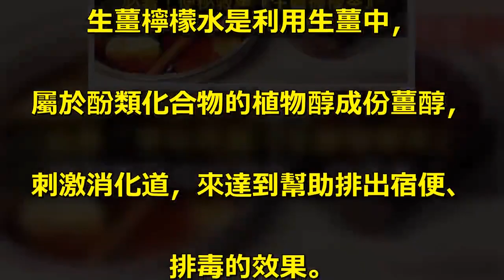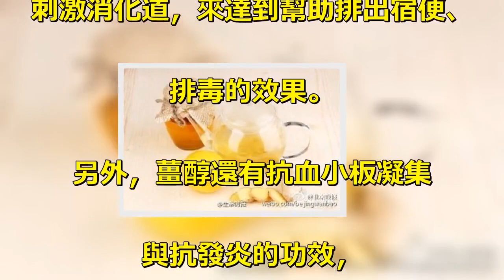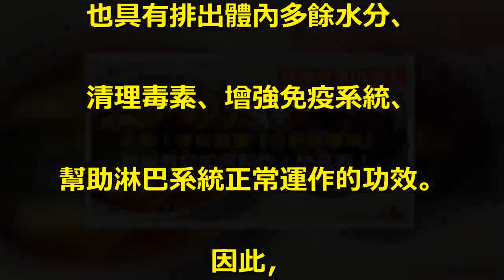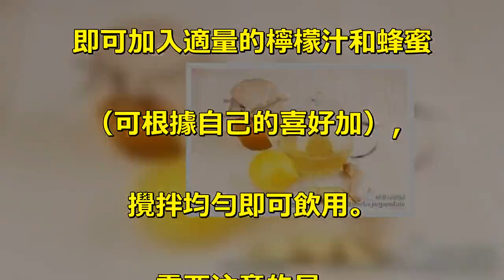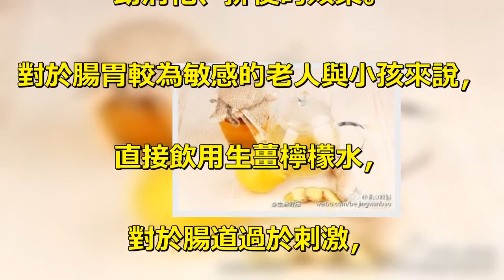必看！教您如何製作便秘救星『生薑檸檬茶』，快來看！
生活中，很多人被便秘問題困擾，. 本期，給大家推薦一款能緩解此. 問題的飲品———生薑檸檬水。. 生薑檸檬水是利用生薑中，. 屬於酚類化合物的植物醇成份薑醇，. 刺激消化道，來達到幫助排出宿便、. 排毒的效果。. 另外，薑醇還有抗血小板凝集. 與抗發炎的功效，. 能夠預防血栓的發生、. 促進血液循環。. 而檸檬中的有機酸，. 也有刺激胃腸道蠕動的作用，. 還能促進新陳代謝，清除體內廢物。. 另外，檸檬中富含的維生素C. 也具有排出體內多餘水分、. 清理毒素、增強免疫系統、. 幫助淋巴系統正常運作的功效。. 因此，. 將生薑和檸檬一起製成生薑檸檬水，. 有助緩解便秘，. 還能刺激胃腸道蠕動，加速代謝。. 做法：生薑檸檬水的製作方法很簡單，. 生薑洗凈切片加水煮3~5分鐘，. 在熬煮過程中把檸檬用榨汁器擠出汁。. 接著將煮好的薑汁倒入杯中待涼，. 即可加入適量的檸檬汁和蜂蜜. （可根據自己的喜好加），. 攪拌均勻即可飲用。. 需要注意的是，. 此飲品對於結直腸疾病和代謝性疾. 病導致的便秘沒有效果，. 也並不是每一種體質都能使用生. 薑檸檬水來達到排毒、. 助消化、排便的效果。. 對於腸胃較為敏感的老人與小孩來說，. 直接飲用生薑檸檬水，. 對於腸道過於刺激，. 貿然飲用恐會造成胃痛等問題發生。.